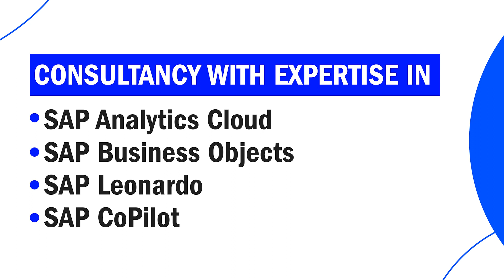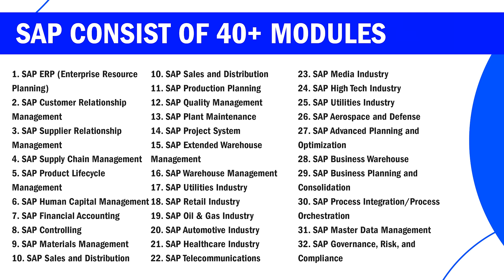What is the Future Scope of SAP in India? ಕನ್ನಡ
This video delves into the promising future scope of SAP in India. Explore the growing demand for SAP professionals across industries, including manufacturing, finance, healthcare, and IT.